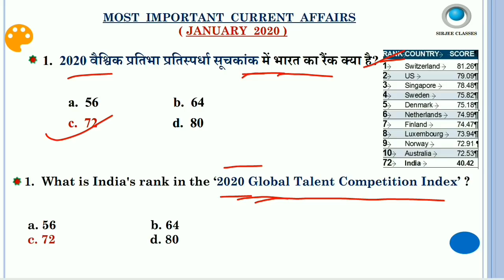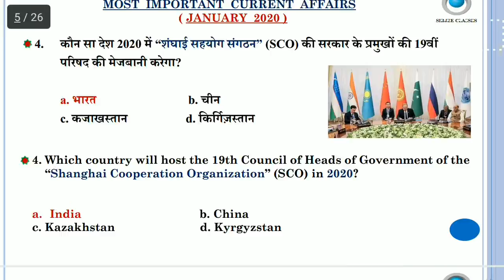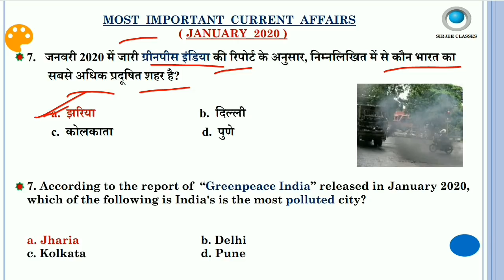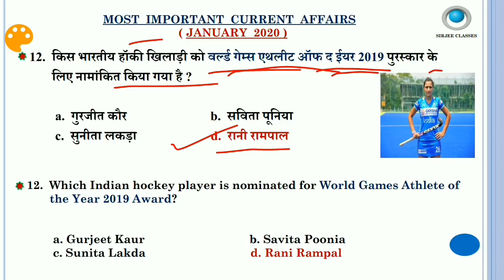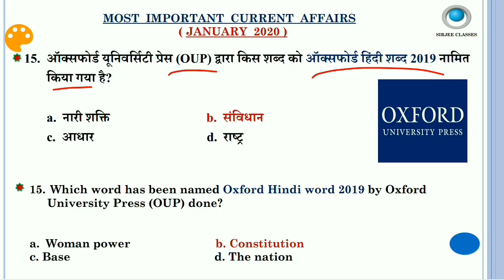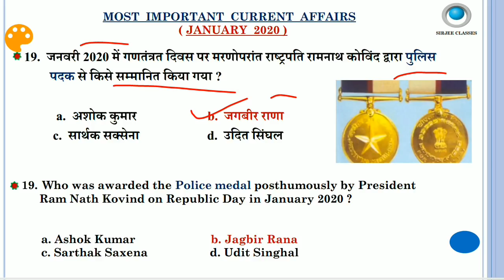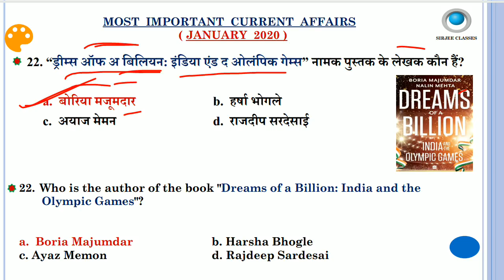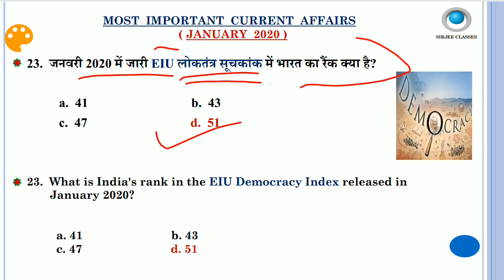JANUARY 2020 MOST IMPORTANT CURRENT AFFAIRS FOR ALL EXAM